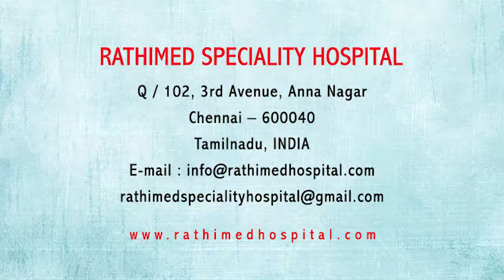Cartilage Regeneration Patient Review In Chennai | Cartilage Damage Surgery In Tamil Nadu, India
This is a testimonial of a patient after her successful cartilage regeneration at Rathi Med Specialty Hospital at Chennai, Tamil Nadu, India. Watch her story.
Cartilage damage is a relatively common type of injury. It often involves the knees, although joints such as the hips, ankles and elbows can also be affected.Cartilage is a tough, flexible tissue found throughout the body. It covers the surface of joints, acting as a shock absorber and allowing bones to slide over one another.It can become damaged as a result of a sudden injury, such as a sports injury, or gradual wear and tear (osteoarthritis).Minor cartilage injuries may get better on their own within a few weeks, but more severe cartilage damage may eventually require surgery.
Rathi Med , a Specialty Hospital , famous for Orthopedic and Obstetrics & Gynecology services, is situated in Anna Nagar, a prime location of the city. Rathimed Hospital strives to render high-quality services to the community fusing modern technology with brainstorming , thus carving a special name for itself.
Rathi Med , a Specialty Hospital , famous for Orthopedic services, is situated in Anna Nagar, a prime location of the city. Rathimed Hospital strives to render high-quality services to the community fusing modern technology with brainstorming , thus carving a special name for itself, provides best treatment for cartilage damage.